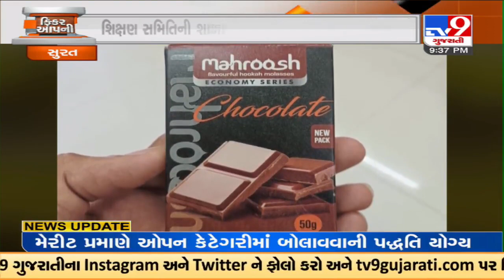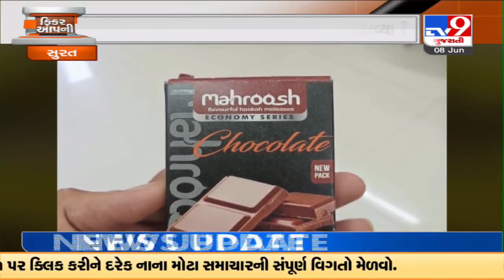સુરત: નગર પ્રા. શિક્ષણ સમિતિની શાળામાં નશાનો કારોબાર ? વિદ્યાર્થીની બેગમાંથી મળ્યો નશાનો સામાન | TV9